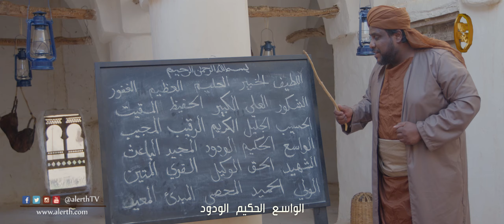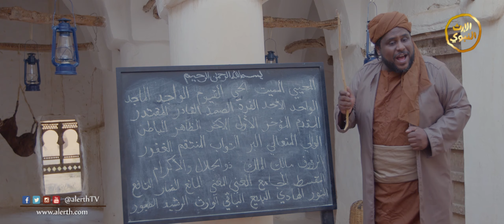أسماء الله الحسنى- اسهل طريقة لحفظها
أسهل طريقة لتعليم أبناءك أسماء الله الحسنى ( منظومة )
إنّ لله تسعة وتسعين اسماً من حفظها، وعرفها، أو عمل بمقتضاها، وتدبر معناها دخل الجنة،
ولكن الأهم من عامل الحفظ هو عامل الاقتداء بها.
قناة_الإرث النبوي
النسب الشريف للنبي العظيم...
قناة الإرث النبوي الفضائية l يزكيهم و يعلمهم -
 نايل سات على التردد
11137 - عمودي - 27500 -
 4\3 على ريسيفرات HD